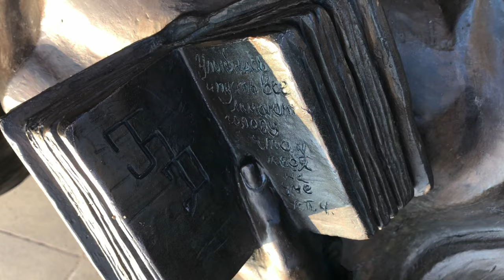Мурманск Театральный бульвар. «Дама с собачкой», «часы с лирой», «силуэты героев спектаклей»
Аэрофотовидеосъемка в Мурманске и России с Квадрокоптера
Группа для тех кто любит Мурманск. Рекламы нет. Политики нет.

Мурманский Театральный бульвар попал в список лучших в стране. Он стал лучшим в номинации «Городской сад и сквер как место отдыха и общения». 74 фонаря, пешеходные дорожки вымощены брусчаткой из базальта и гранита, вдоль них стоят 30 лавочек и урн. Об этом сообщили в администрации Мурманска.

Со стороны улицы Шмидта посетителей встречает «Входная группа». Далее находятся Арт-объекты «Дама с собачкой», «часы с лирой» и колоннада с силуэтами героев спектаклей. Такие скульптуры расположены на театральном бульваре у здания Мурманского областного драматического театра.

По задумке Антона Чехова встреча героев рассказа «Дама с собачкой» - москвича Дмитрия Дмитриевича Гурова и Анны Сергеевны фон Дидериц из города С. происходила в солнечной Ялте.

Мурманская скульптура Дамы с собачкой представляет собой бронзовую фигуру дамы, сидящей на скамейке. Она одета в платье XIX века и шляпку. В одной руке она держит книгу, а другой - дамский зонтик. Рядом с героиней чеховского произведения - собака-шпиц.

Выиграла конкурс  по реконструкции Театрального бульвара со стоимостью контракта в 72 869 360 рублей ООО «Фортуна»